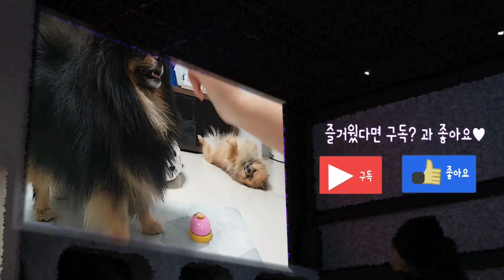자다 깬 주인을 본 강아지가 똥스키를 타요!